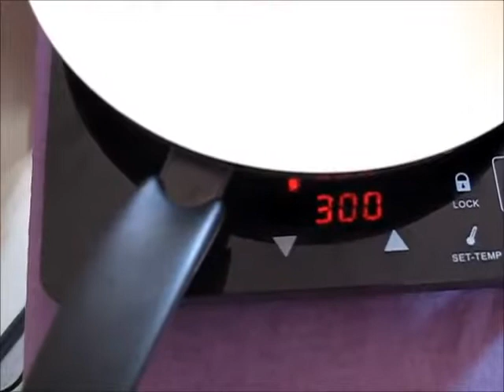Moneta Ceramica Πωλήσεις Service Χαϊμαντά 30 Χαλάνδρι.Τηλ 2106815399